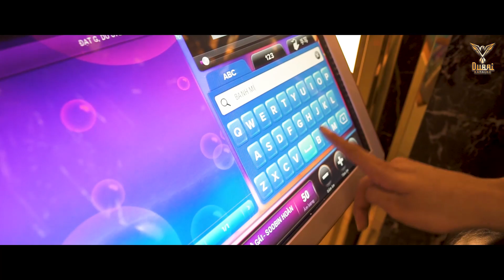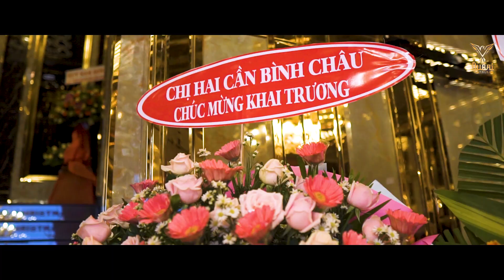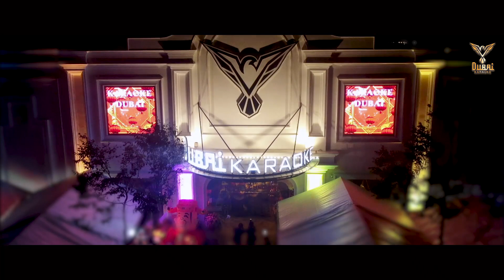Khai Trương DUBAI KARAOKE - Quảng Ngãi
© Bản Quyền Thuộc Về LEE Production -  Khánh Hồng Nguyễn
© Copyright by LEE Production ☞ “Do not Reup”